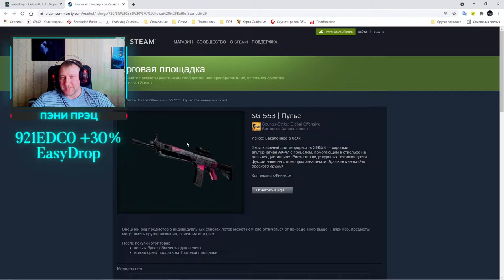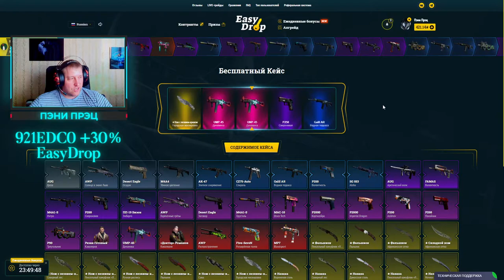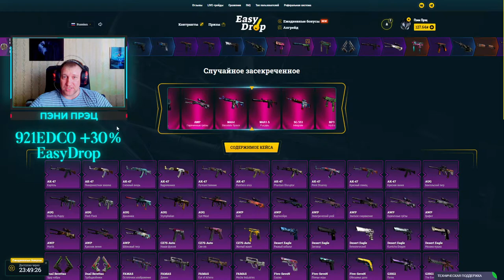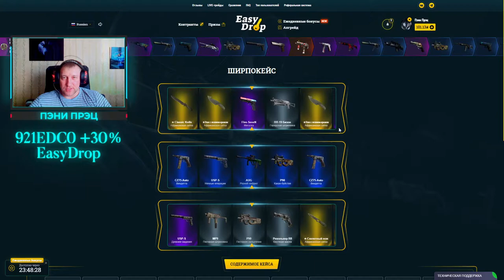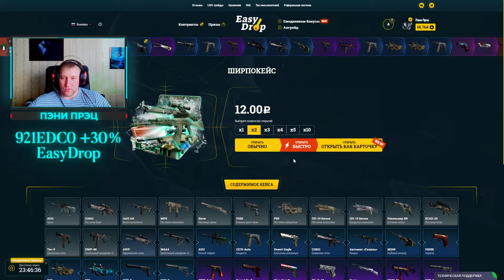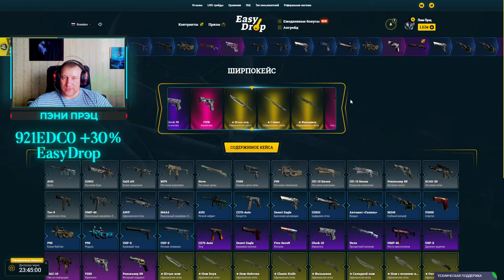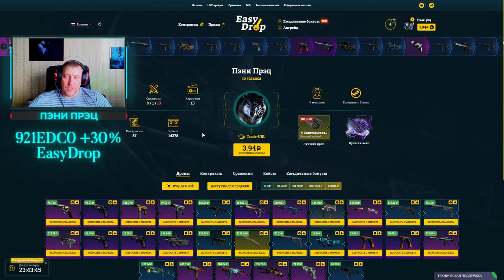EasyDrop ► Челлендж ► День 12 ► А, вот такого я и не ожидал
💰💰💰 Поддержка канала 💰💰💰
💎 10000... Буггагатти

В это воскресенье 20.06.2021, очередной еженедельный розыгрыш:
1й лот StatTrak™ Tec-9 | Брат Износ: После полевых испытаний
2й лот StatTrak™ P90 | Модуль Износ: Немного поношенное
3й лот StatTrak™ P90 | Модуль Износ: После полевых испытаний
Условия следующие:
3) Быть на стриме во время розыгрыша
4) Аккаунт без трейд бана (максимальный срок 1 сутки)